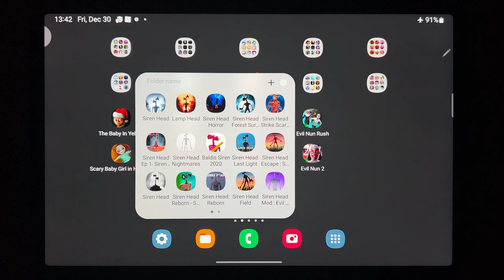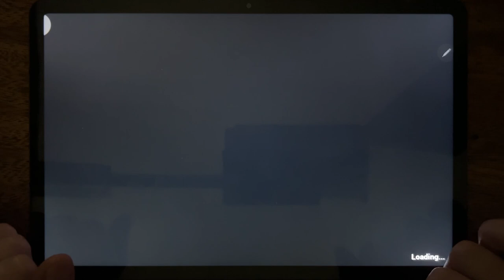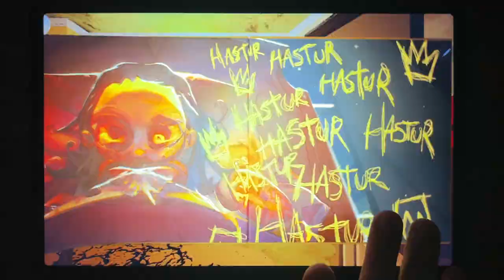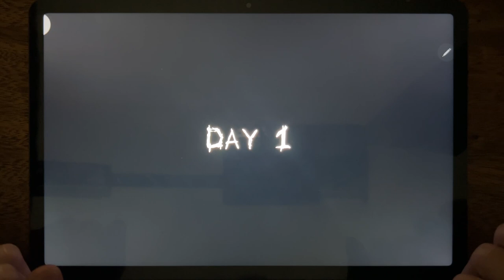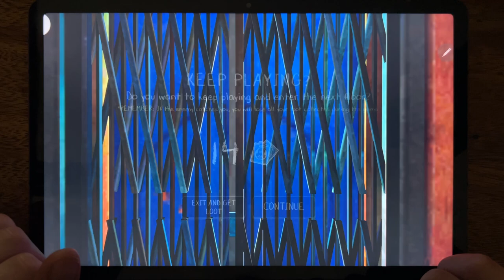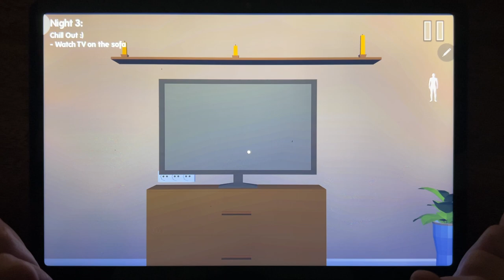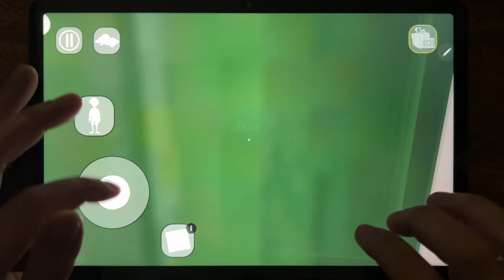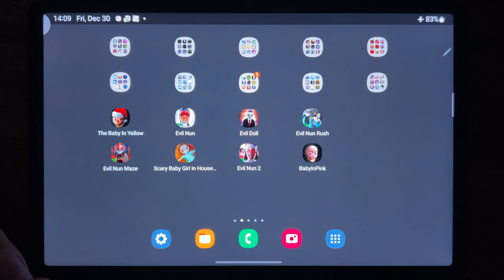The Baby In Yellow, Evil Nun, Evil Doll, Evil Nun Rush, Evil Nun Maze, Scary Baby Girl In House 3D..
The Baby In Yellow, Evil Nun, Evil Doll, Evil Nun Rush, Evil Nun Maze, Scary Baby Girl In House 3D, Evil Nun 2, Baby In Pink